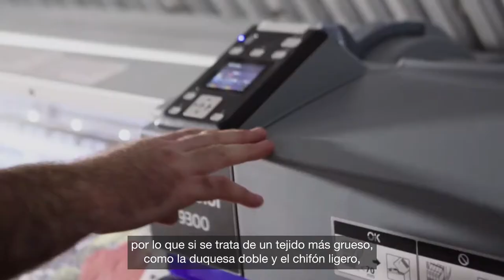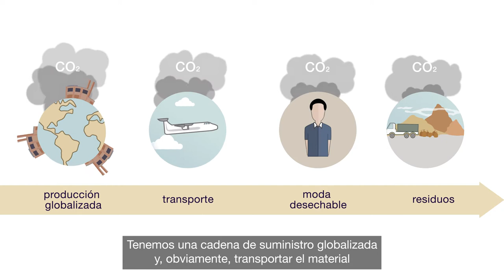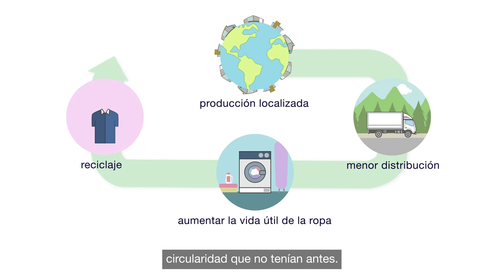Cómo la industria textil y de decoración puede ser más sostenible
Empresas como Epson fomentan la impresión ecológica formando a las universidades y a las empresas emergentes en impresión sostenible. La presentación de las capacidades de la tecnología de Epson en torno al diseño contribuye a respaldar las prácticas sostenibles en la industria textil y de ropa.